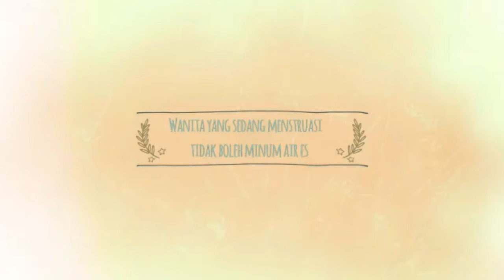Mitos & Fakta || Kelompok 3 || 2-C